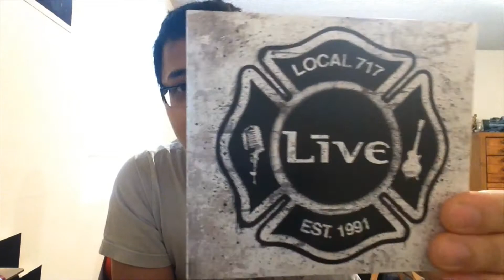CD Pickups - Live